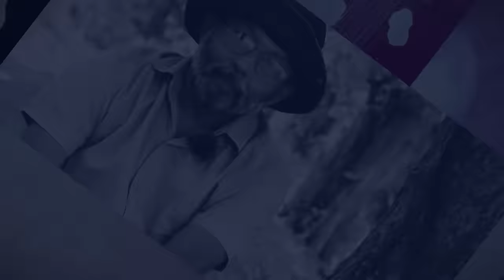නුවර යුගේ සාසනේ | Buddhism in kandy kingdom | Neth fm Unlimited History 194 - 02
සෙල්ලිපි පාඨමාලාව සදහා අමතන්න 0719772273 - අනු

පුජ්‍ය එල්ලාවල හිමි සමග කල සක්ච්චාව - දිඹුලාගල සෙල්ලිපිය සහා ලංකාවේ  බුදු උපත | එල්ලාවල මේධානන්ද හිමි | Ellawala Medhananda Thero

2023 නොවැම්බර් 18 ලෝකය පුරා පැවතුන Heritage Force SL සංවිදානයේ කාල තරණ වැඩසටහනේ වීඩියෝ ව

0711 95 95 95 [whatsapp only]